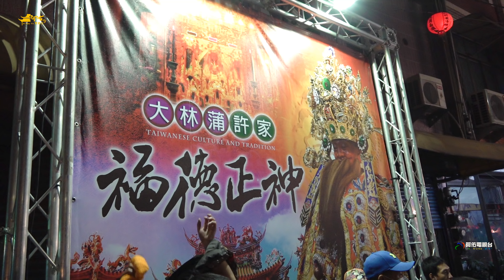《大手筆壓禮》現金一大疊+金牌~小港官將會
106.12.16高雄市小港區大林蒲鳳林宮溫朱池三千歲歲次丁酉年五朝祈安清醮大典遶境